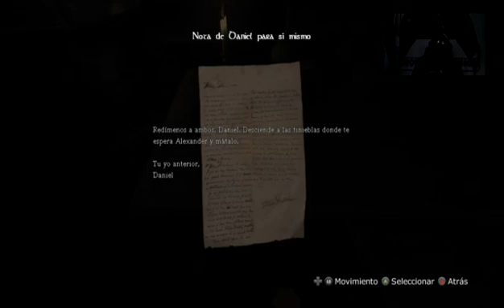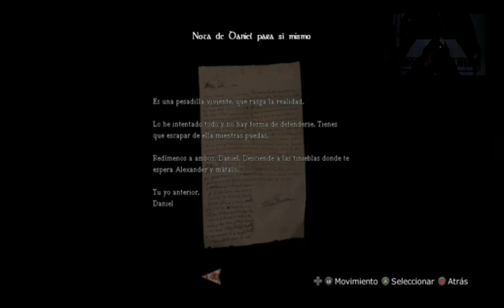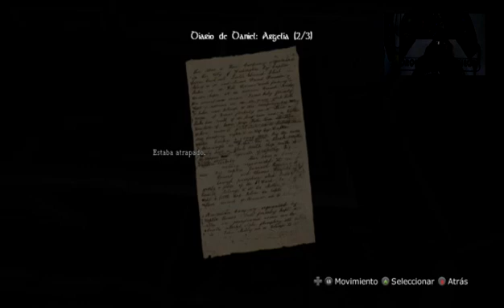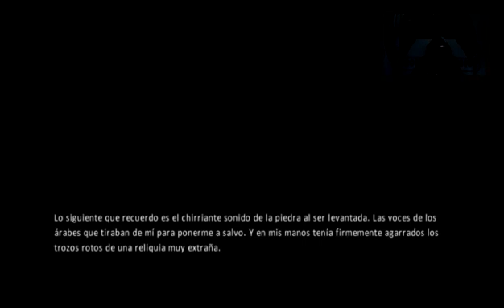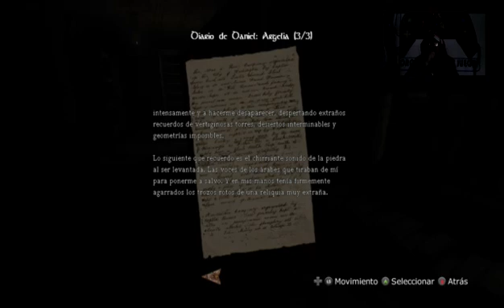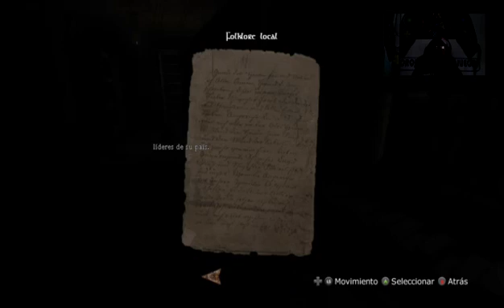DrKaram8K de TERROR con AMNESIA The Dark Descent. El gran referente del Género